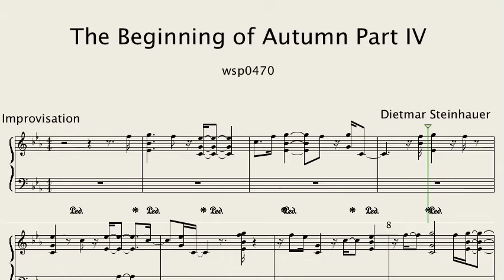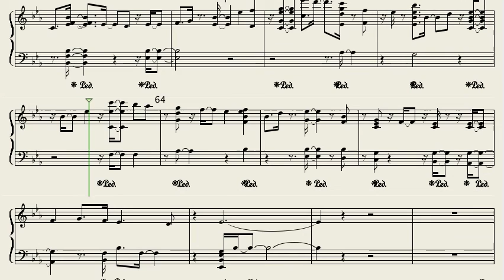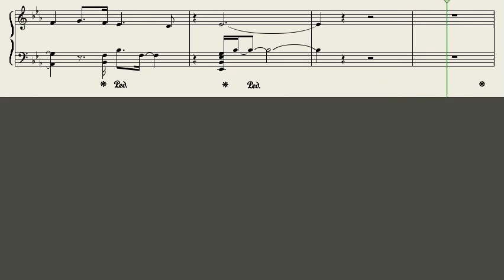The Beginning of Autumn Part IV